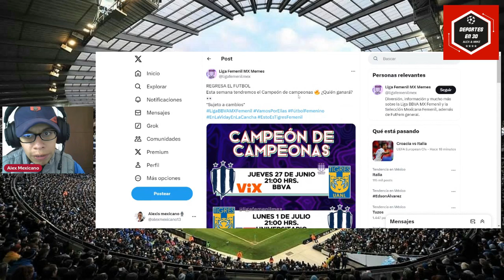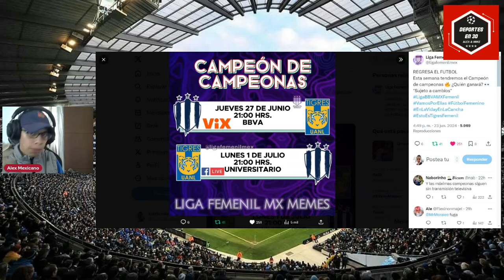🚨HORARIOS Final RAYADAS VS TIGRES FEMENIL: CAMPEÓN DE CAMPEONAS, Cómo ver en vivo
Regresa el futbol feemenil y en esta semana se va a disputar el campeón de campeonas de la liga mx femenil. Además te damos la información para ver el partido.